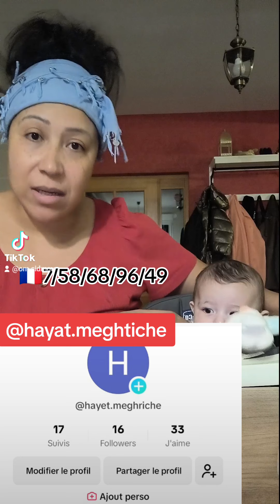آلي بغات تخدم من دارها وتحقق أرباح كثيرة مرحبا بها